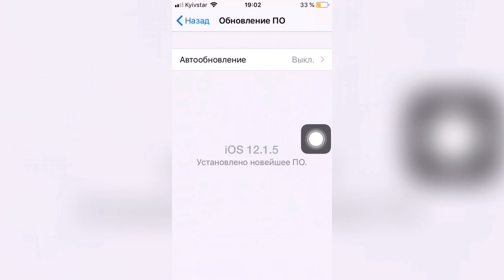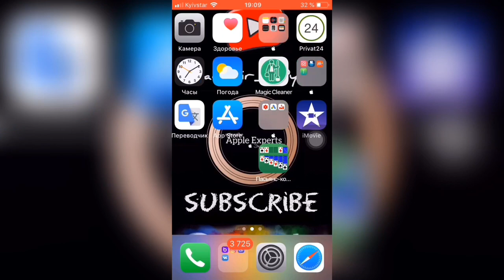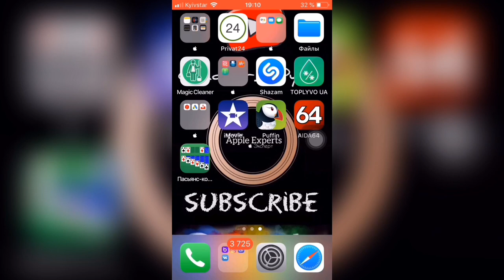🧲Обзор iOS 12.1.5 ПРЕЗЕНТАЦИЯ Apple 25 марта РЕЛИЗ iOS 12.2🧲- Apple Experts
Прошу прощение за неверное название ролика так как нёс скорее боле информативный диапазон о презентации Apple 25 марта!
Нам могут представить новые устройства Apple:
- iPhone SE2
- AirPods 2
- AirPower
Возможно показ iOS 13

Самый подробный и честный обзор iOS 12.1.5
Что нового в iOS 12.1.5
Фишки iOS 12.1.5
Время работы iOS 12.1.5
Скорость работы iOS 12.1.5
Баги в iOS 12.1.5

Обзор iOS 12.1.5 на iPhone 5S Обзор iOS 12.1.5 на iPhone 6 Обзор iOS 12.1.5 на iPhone 6S Обзор iOS 12.1.5 на iPhone SE Обзор iOS 12.1.5 на iPhone 7 Обзор iOS 12.1.5 на iPhone 8 Обзор iOS 12.1.5 на iPhone X Обзор iOS 12.1.5 на iPhone XS
Обзор iOS 12.1.5 на iPad
Обзор iOS 12.1.5 на iPad Pro